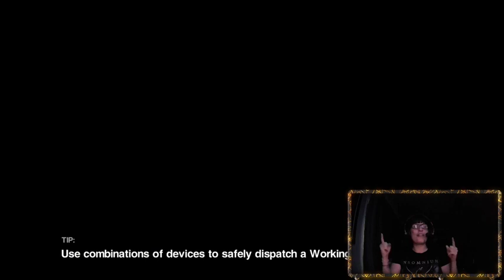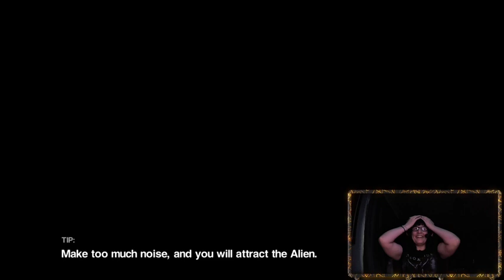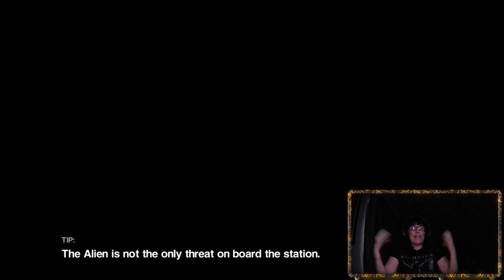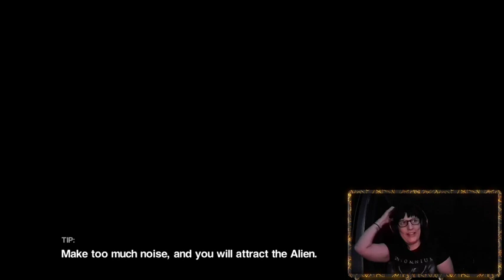Alien Isolation Part 4